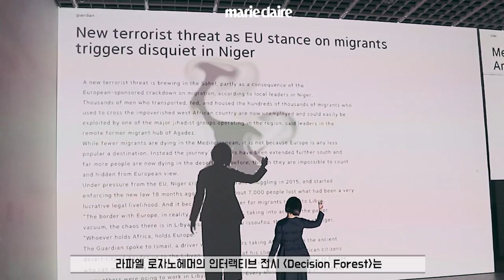아모레퍼시픽의 전시 'Decision Forest'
지금 아모레퍼시픽미술관에서 진행 중인 전시 'Decision Forest'에 다녀왔습니다.
새 사옥에서 진행되는 개관전인 만큼 조금 특별한 전시인데요.
직접 참여할 수 있는 작품들로 가득한 이번 전시에서는
CCTV나 생체 인식, 목소리 등 다양한 기술을 통한 작품들을 만나볼 수 있어요.

우리 주변에 항상 존재하고 있었던 통신과 감시,
소통과 관계에 대해 생각해 보는 시간을 보낼 수 있는
'Decision Forest'는 8월 26일까지, 아모레퍼시픽미술관에서 진행됩니다.